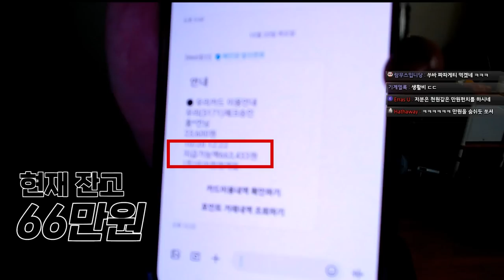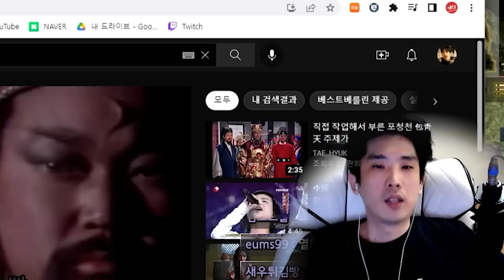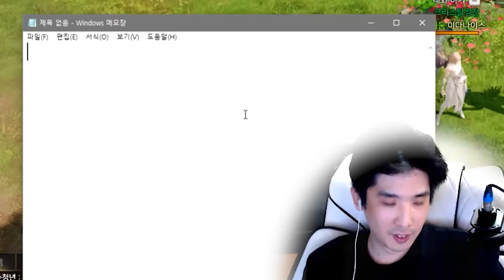이게 진짜일 리 없어 [로스트아크]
저한테 합성 맡기실 분?ㅎㅎ